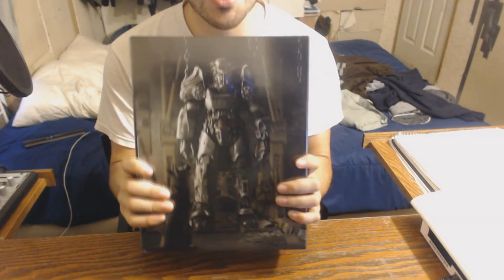Presidential Attack Commercial 4 Sammy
Our friend over there at Masked Insanity unboxes and shit and I decided to poke a little fun at him, nothing too serious so please no hard feeling, but this is a race :)